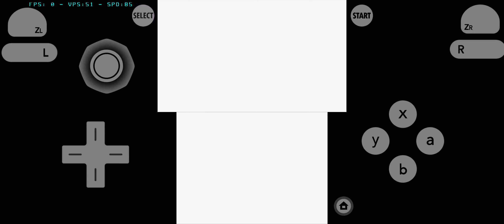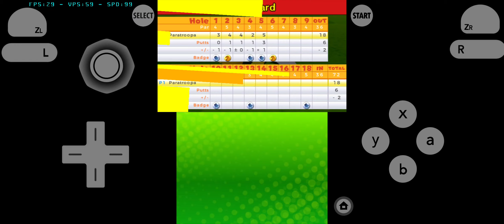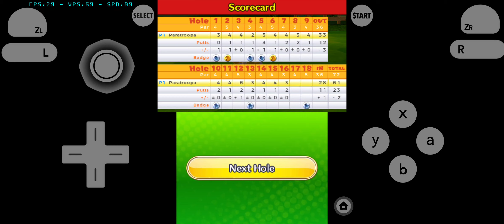Mario Golf World Tour Koopa Paratroopa In Koopa Park